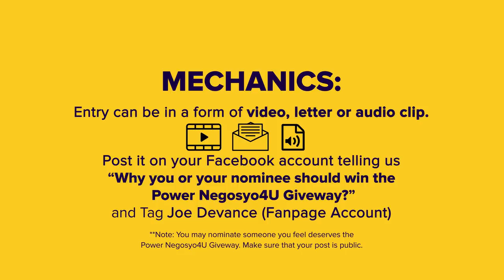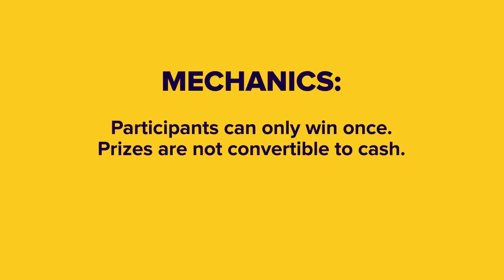PBA BUBBLE LIFE DAY 25: FAST TALK WITH MARK CAGUIOA BY JOE DEVANCE